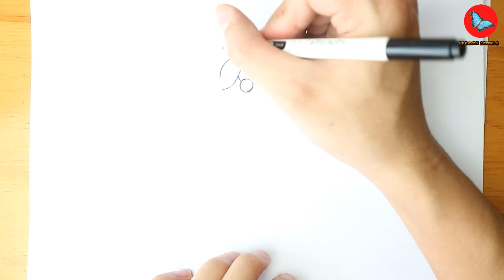How To Draw Tentacruel From Pokemon | Drawing Animals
Learn How To Draw Tentacruel From Pokemon | Drawing Animals